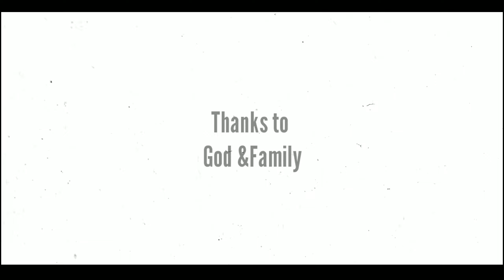20-21 a lesson | VP CREW | TAMILSHORTFILM | Vasanth Pradeep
SHARE THE VIDEOS 💘 TO ALL UR FRIENDS

LIKE IF U LIKE THE VIDEOS
ABOUT -
 This is a Tamil shortfilm named 20-21 a lesson shortfilm

(with social message)